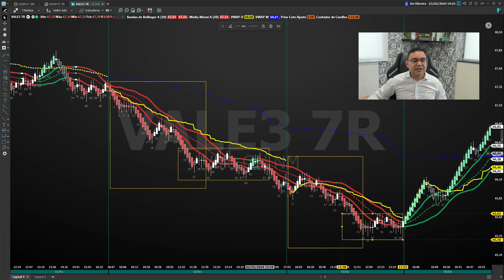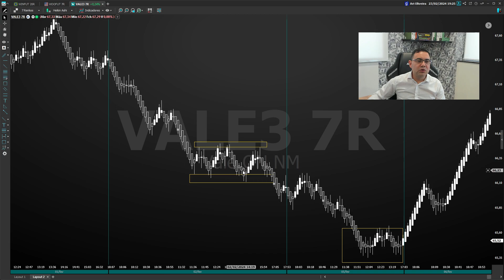3:33 - Operando com a TH - Ao - Vivo - 28/05/2024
🚀 Junte-se a nós diariamente às 3:33 para operações ao vivo! 🚀
Estamos aqui para te levar em uma jornada de aprendizado e crescimento no mercado financeiro. Prepare-se para embarcar nesta aventura conosco, todos os dias, pontualmente às 3:33. Não perca a chance de operar lado a lado com profissionais experientes e elevar suas habilidades a um novo patamar.

Nos siga no Instagram para mais insights e dicas:
📸 aridabolsa_ no Instagram 🚀

Estamos empolgados para tê-lo conosco nesta jornada. Vamos crescer juntos!.